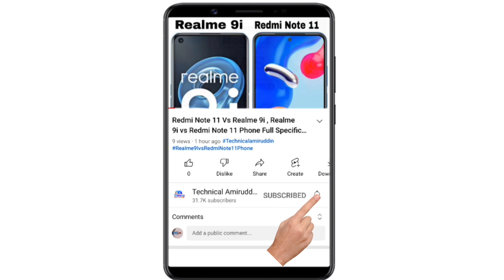Infinix Note 30 5G Launch India | Review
Infinix Note 30 5G Launch India | Review | Full Spece Video in Hindi by Technicalamiruddin

I Told About Full Spece Details of (Infinix Note 30 5G Phone) in This Video 👇 By Technicalamiruddin

Infinix Note 30 Phone Launching India
Infinix Note 30 Phone Specifications
6.78-inch FHD+ IPS LCD 120Hz Display
Media Tek Dimensity 6080 SoC
108MP+2MP+0.8MP OIS Triple Rear Camera
16MP Selfie
5000mAh Battery, 45W Fast Charger
Android 13
Infinix Note 30 Phone Expected Price
Starting Rs.15,000

Infinix Note 30 Phone Full Specifications,
Infinix Note 30,
Infinix Note 30 Phone Full Review,
Infinix Note 30 Phone Launch India on June 14th,

F O L L O W